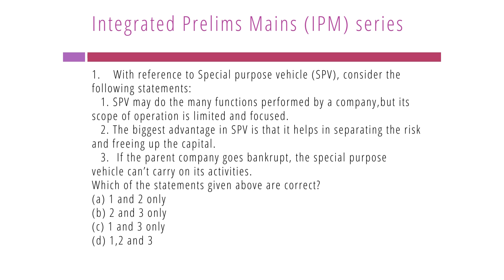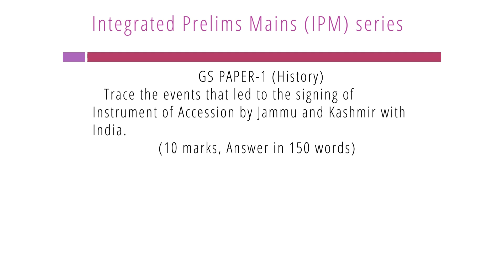IPM series To Crack UPSC | 28th october 2022 | UPSC Daily Mcqs Answer Writing Practice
IPM series-Integrated Prelims Mains series is the first initiative in India to come up daily with Current Affairs based MCQ's and Practice questions for UPSC Mains Syllabus.Current Affairs Questions are picked from THE HINDU,INDIAN EXPRESS and PIB.Only UPSC serious aspirants are encouraged to subscribe the series.Follow the IPM series and Practice well and clear the UPSC exam.